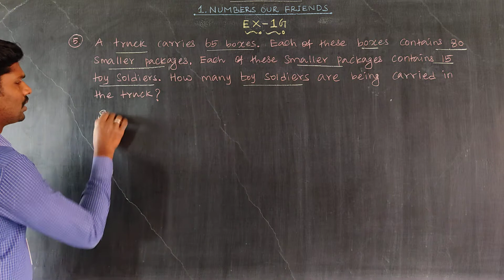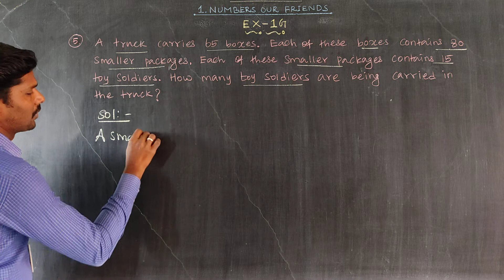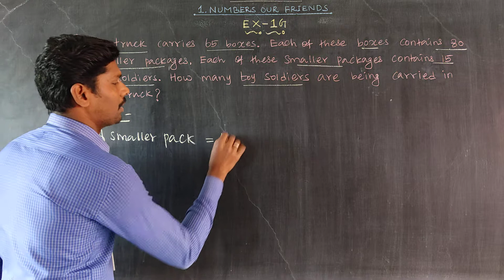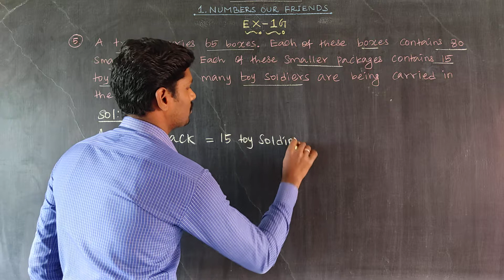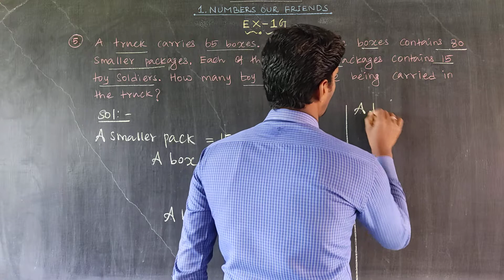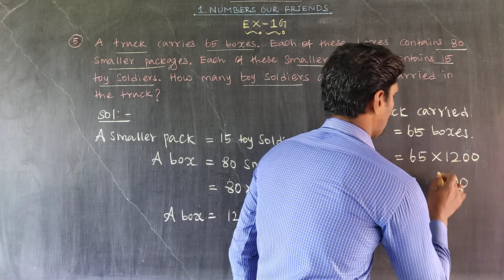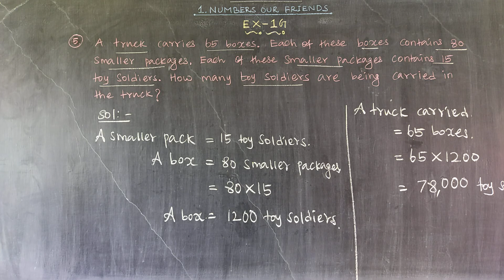Exercise 1G Question 5 Oxford Class 6 Mathematics